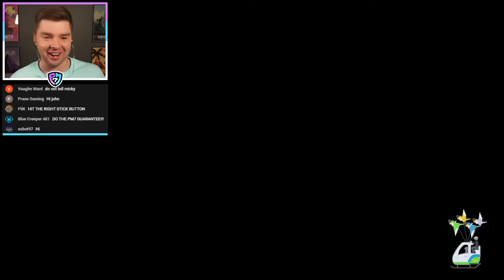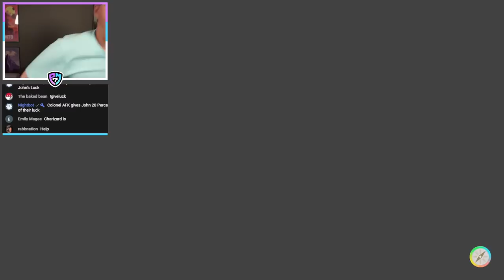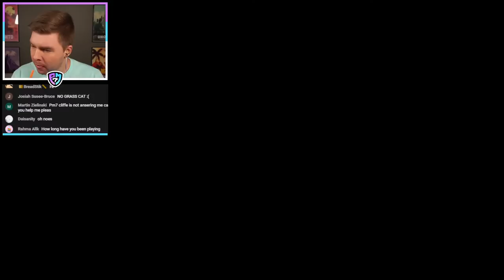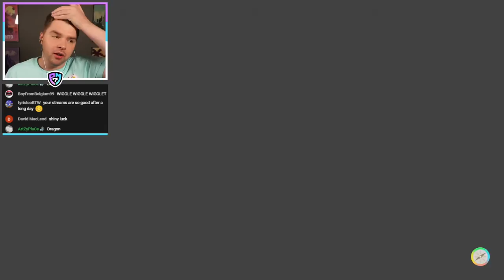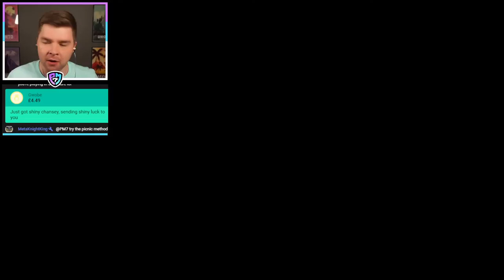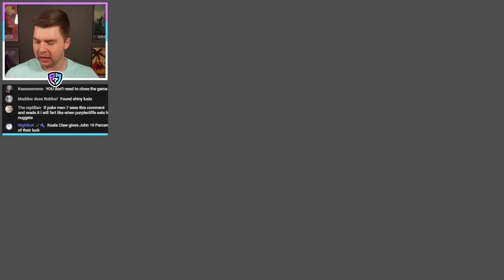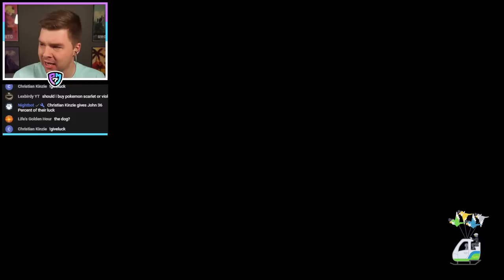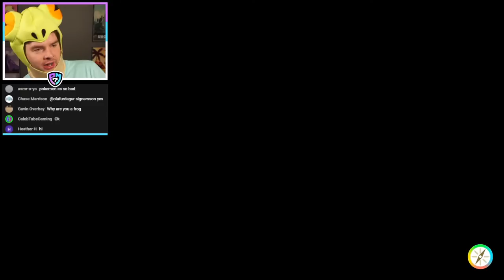Pokemon Scarlet and Violet Day 2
Pokemon Scarlet and Violet are out and I'm continuing my very first playthrough of gen 9!